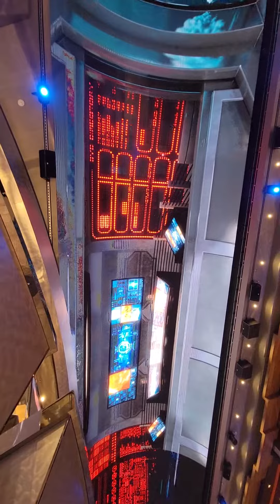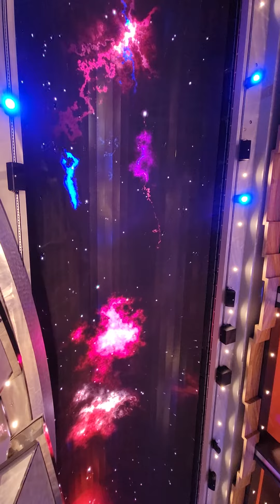MSC Meraviglia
One of several short shows that can be seen in the Galeria Meraviglia on deck 6.